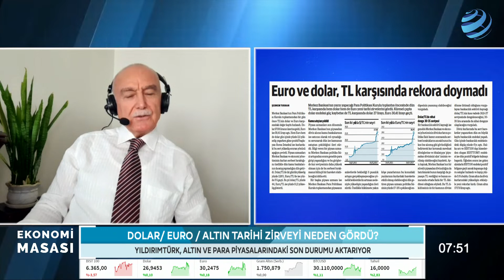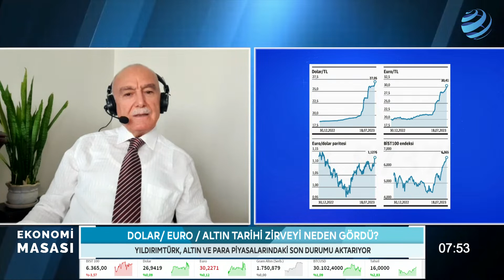Altın Rekora Doymuyor! Yatırımcı Ne Yapmalı? | Mehmet Ali Yıldırımtürk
Merkez Bankası'nın yarın günkü faiz kararı öncesi dolar 27 lirayı test etti, euro 30 lirayı geçti. Gram altın 1.715,81 liraya çıktı, çeyrek altın 2.835,32 lirayı gördü. Rekor üstüne rekorlara doymayan altında yeni zirveler zorlanırken yatırımcının ne yapması gerektiğini ve kritik seviyeleri Mehmet Ali Yıldırımtürk, Hakan Güldağ ve Berfin Çipa ile Ekonomi Masası'nda değerlendirdi.